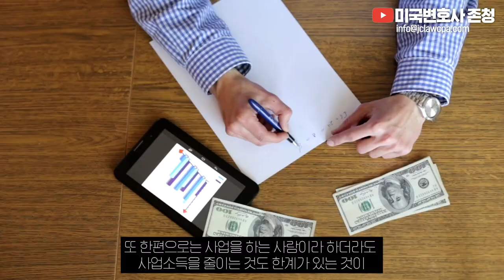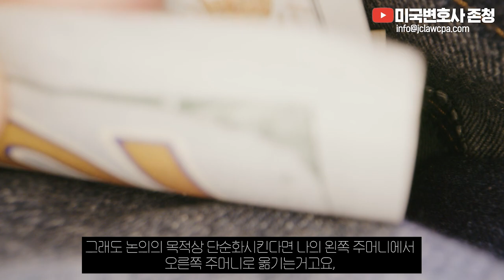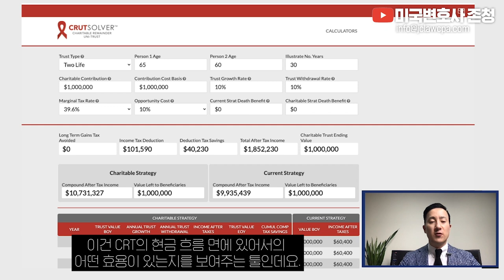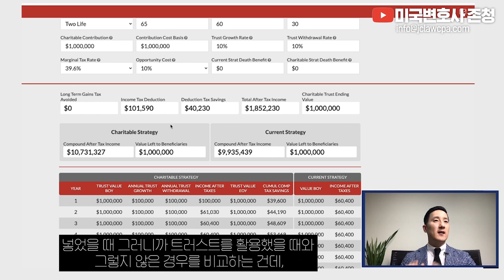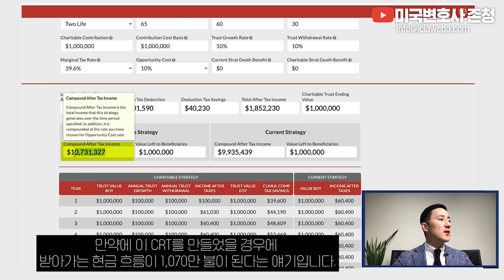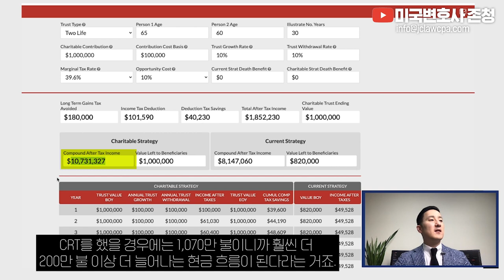CRT를 활용해서 가장 큰 소득세절세효과를 볼 수 있는 후보자 요건 4가지 [65강 CRT]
안녕하세요. 미국변호사/회계사 존청입니다.
연말이 가까워 오면서 금년도에 발생한 소득세를 줄이려는 노력을 하시죠. 특히 CRT나 Private foundation 등의 자선기관을 활용한 소득세 절세 방안에 대한 질문을 많이 받습니다. 그리고 실제 저희가 케이스로 진행하는 그런 건들도 많이 있는데요.
Charitable Remainder Trust, CRT라고 하죠, 이건 트러스트를 세워서 일정 기간 동안은 내가 이 트러스트로부터 배당금을 받아 가고, 이후에 남는 자산을 자선기관에 옮김으로써 소득세도 줄이고 기타 여러 혜택을 받는 그런 프로그램이였는데요. 이 개념에 대한 구체적인 설명은 예전에 준비된 영상을 참고하시고요.
오늘은 이 CRT에 대해 관심을 갖는 분들이 공통적으로 하는 그런 질문들, 그리고 제가 여러 가지 공유하고 싶은 사항들 중에서, 특히 내가 이 트러스트를 활용하기에 적합한 후보자인지, 나에게 이 CRT가 충분히 혜택을 주는 제도인지를 평가하는 방안에 대해 같이 살펴보려고 합니다.

00:00 시작
00:59 1. CRT란?
02:57 2. CRT의 혜택을 가장 크게 누릴 수 있는 조건은?
03:39 3. CRT 혜택 누릴 네 가지 후보, 각 후보의 장점은?
07:06 4. CRT, 이런 경우에도 혜택을 누릴 수 있다!
07:42 4-2. CRT, 현금 불입도 이득이다! (+실제 시뮬레이션)
10:26 5. 이런 경우라면, CRT 하지 마세요!
11:15 6. 결론